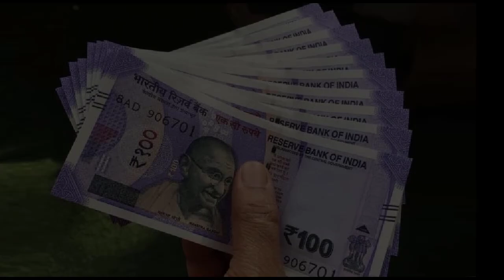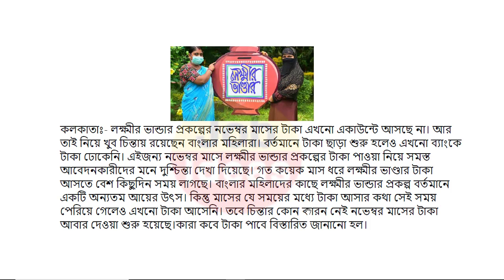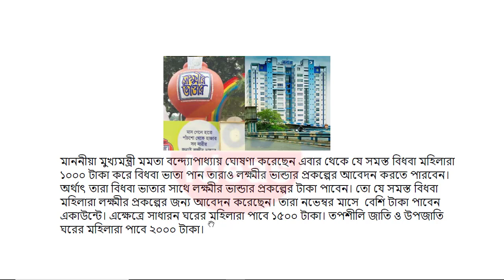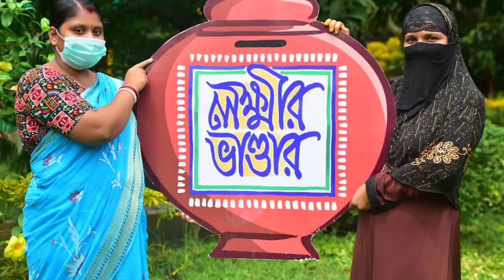Lokkhi Bhandar November Payment Today | Lokkhi Bhandar Payment Increased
লক্ষীর ভান্ডার
lokhir bhandar
lokkhi bhandar
lokhir bhandar